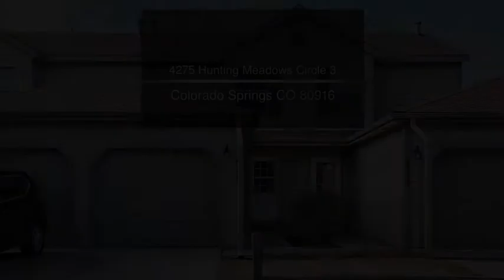4275 Hunting Meadows Circle 3 Colorado Springs CO 80916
4275 Hunting Meadows Circle 3 Colorado Springs CO 80916

Recently refreshed condo is waiting for you!  The main level includes a cozy wood burning fireplace for the chilly Colorado winters.  Wood laminate flooring throughout the main level.  A half bath and coat closet, galley kitchen and access to the one car attached garage!  Upstairs, you will find 2 generously sized bedrooms and a large full bath.  New tile and shower surround in the bathroom.  New carpet and paint throughout the upper level. Bedroom 3 is the finished basement area which includes a 1/2 bath.
The basement could also be set up as a family room or used as a 3rd bedroom plus a small bonus room. There is also a laundry/mechanical room and a half bath.  This gated community is right next to the Sand Creek Trail, The Southeast Armed Services YMCA, shopping, schools, and parks. Updated vinyl windows. New furnace in 2009, New water heater in 2014.